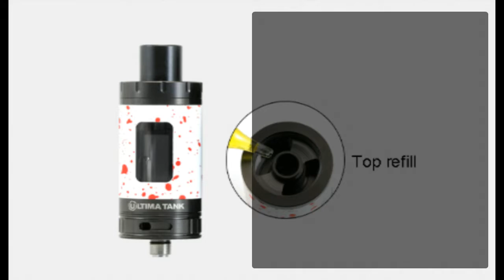Buy Ultima sub ohm Atomizerwith best price